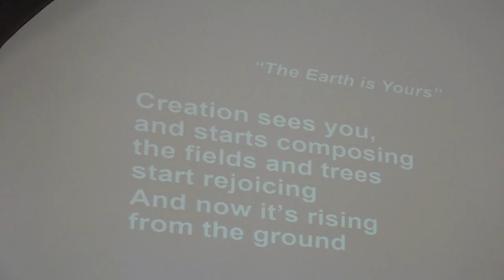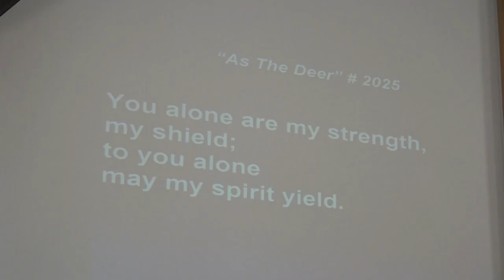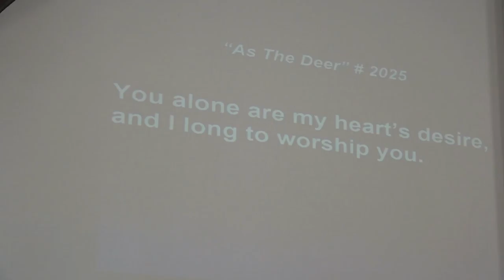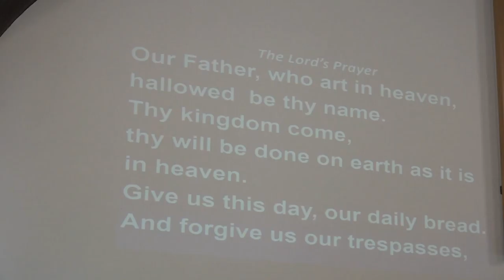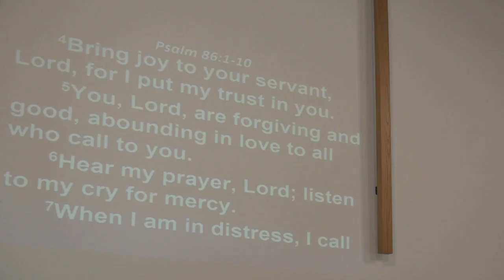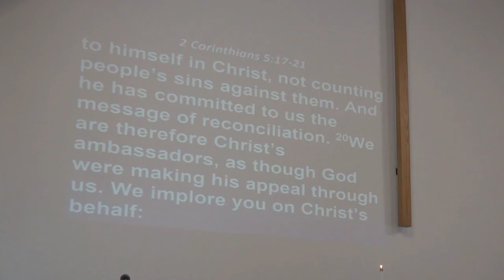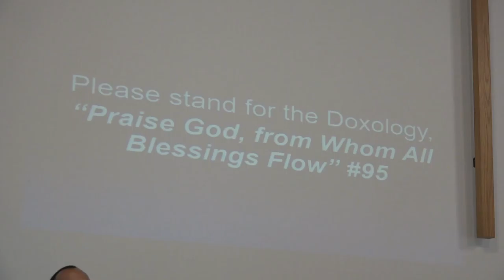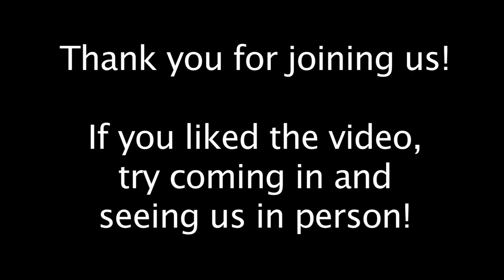Aldersgate United Methodist Church - North Reading 6/25/17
Aldersgate United Methodist Church in North Reading, MA host their Sunday service on June 25th, 2017.